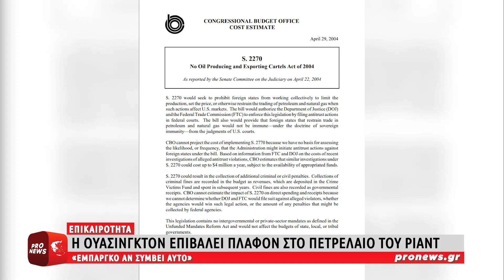Σύγκρουση ΗΠΑ και με Σ.Αραβία: Η Ουάσινγκτον επιβάλει πλαφόν στο πετρέλαιο του Ριάντ